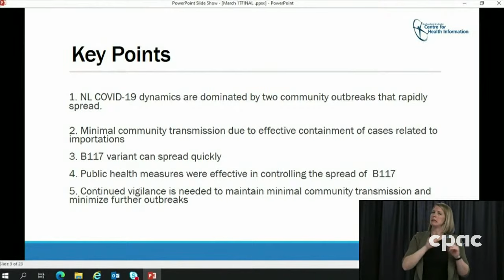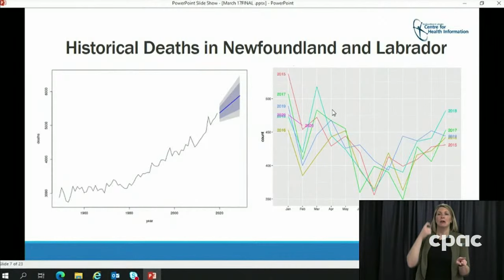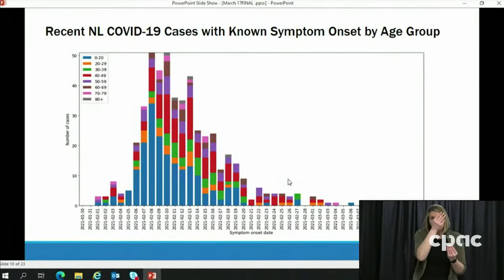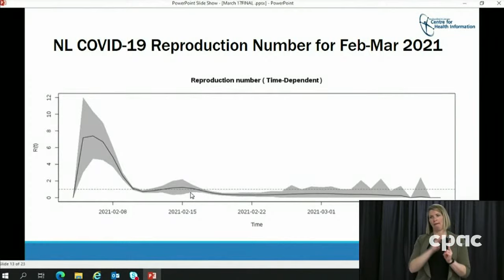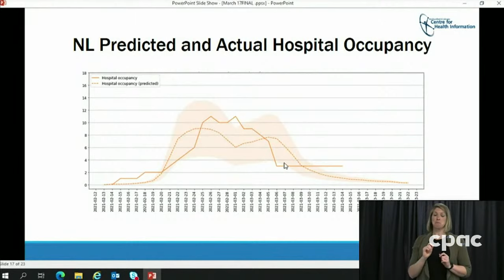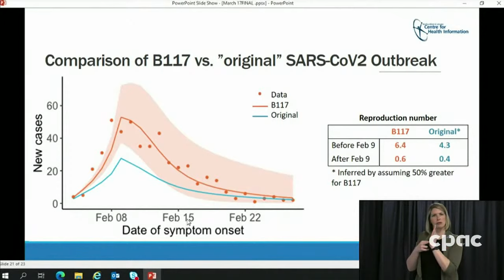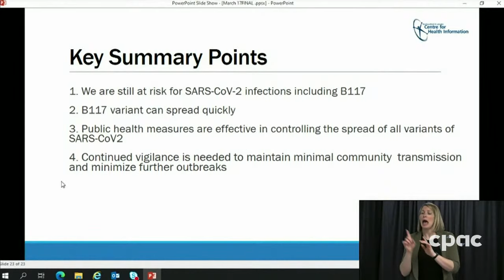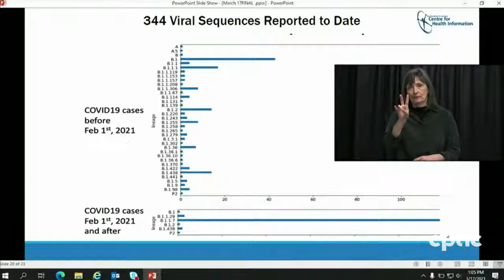Newfoundland and Labrador releases updated COVID-19 projections – Mach 17, 2021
In St. John’s, Andrew Furey, the premier of Newfoundland and Labrador, Dr. Proton Rahman, a clinical scientist with Eastern Health and associate dean of clinical research in the faculty of medicine at Memorial University, discuss the province’s updated modelling data concerning the possible impact of COVID-19. They are joined by Dr. Janice Fitzgerald, the province's chief medical officer of health, and John Haggie, the provincial minister of health.